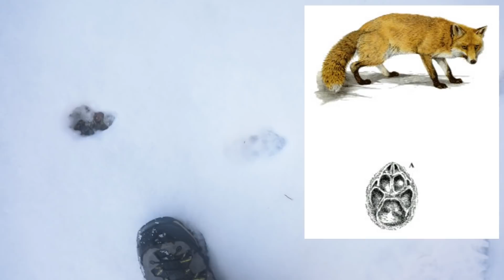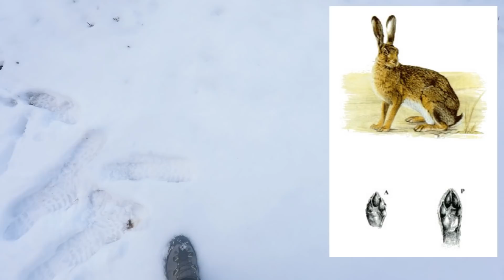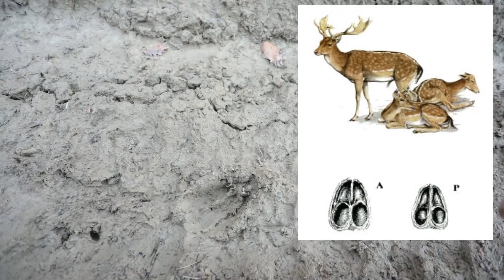Tracce e impronte sulla neve (con Criptozoo)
Un doppio video girato assieme all'amico@CriptoZoo-lorenzorossi: una sfida alla ricerca di impronte e tracce lasciate sulla neve dagli animali selvatici! Vince chi ne trova di più...su chi scommettete??? Naturalmente ognuno ha fatto le proprie riprese: se siete curiosi di scoprire chi sarà il vincitore, dovrete andare anche sul canale di Lorenzo. vi aspettiamo!

L'attrezzatura che uso è questa:
- drone nuovo
​- Canon 5D Mark IV
- microfono Rode
- cavalletto manfrotto

Se vi possono interessare le fototrappole che uso per registrare i filmati potrete trovarle a questi link...come rapporto qualità prezzo, a mio parere, sono davvero eccezionali: